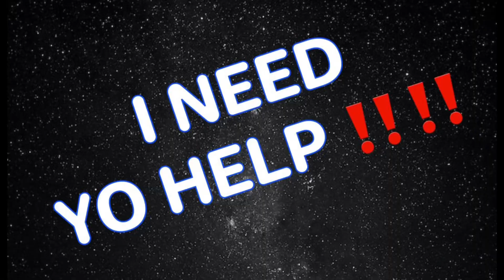Rella Gz Responds To HATERS Calling Her A BOP ! & Video Flopping !